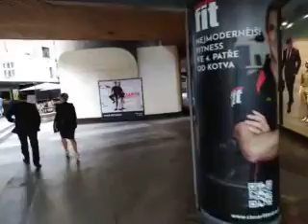MÍSTO CHRÁMU SV BENEDIKTA